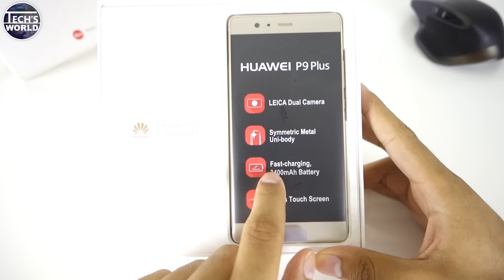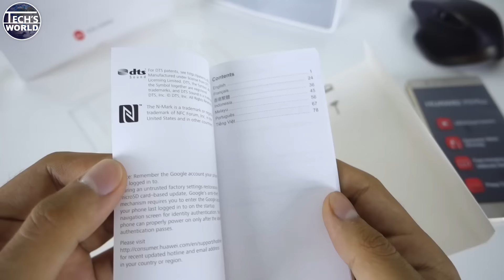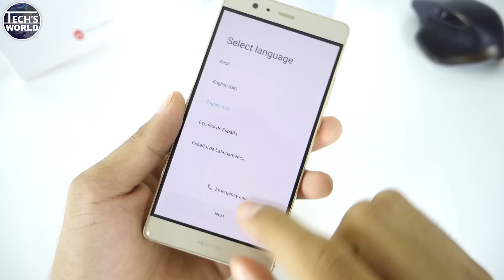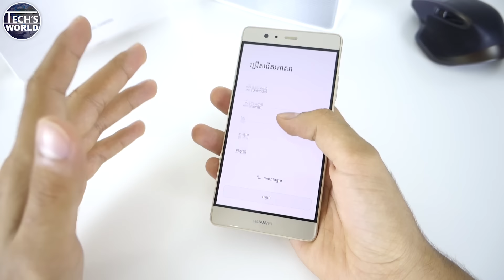Huawei P9 Plus Kutu Açılımı "Türkiye'de İlk"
Huawei p9 plusı sizler için kutusundan çıkartıyoruz.